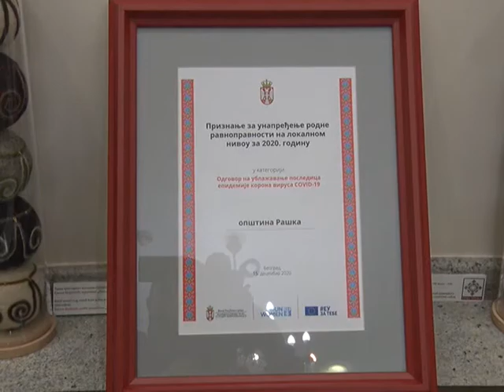Projekat I jedanput je nasilje